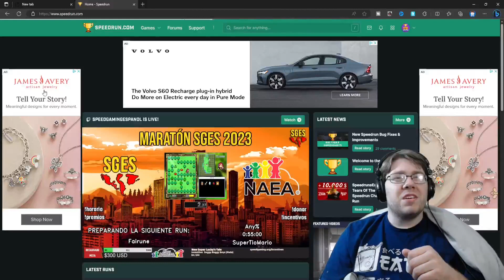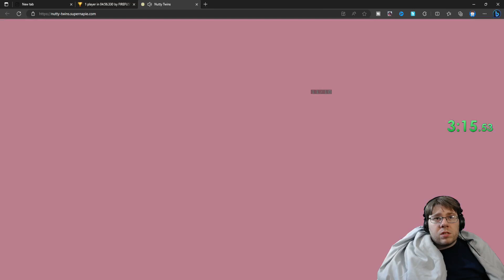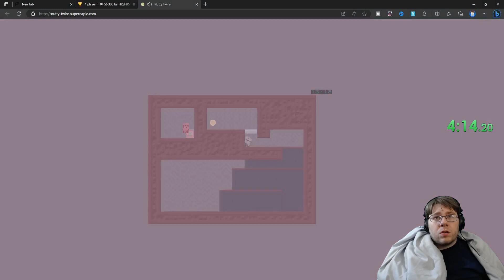Speedrun.Com Chose My Next Speed Game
A new series where i click on the Random Game button on Speedrun.com, and i have to speedrun whatever game the site chooses! Me and my friend Bustaboy Speedruns decided to do this fun little challenge together!

Both me and Busta came up with a ruleset for this!
1, It can't be a Mobile Game!
2, The average time of completion has to be at least an hour or less!

Intro 0:00 - 0:35
Random Game 0:36 - 0:57
Game Introduction 0:58 - 1:25
Speedrunning The Game 1:26 - 8:46
Rant & Outro 8:47 - 9:24
End Screen 9:25 - 9:40